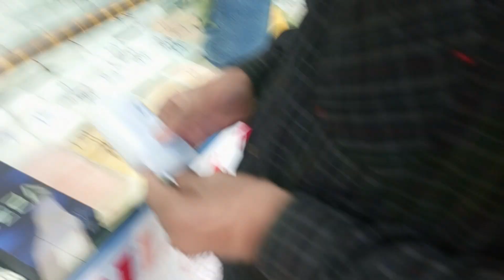Aj Ham sab doston na boht dair bad cricket khali | @BTN Vlogs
Aj ham sam doston na boht dair bad cricket khali or hmara gagra ho gia | @BTN Vlogs
INSTAGRAM🆔.. Mustaqeem 9460
cricket vlogs
cricket match
cricket match vlogs